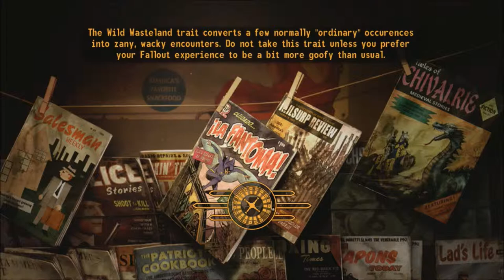New Vegas Series, Episode 28: GRENADE RIFLES HURT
On our way to Boulder City, we discover a few things. Number 1 being KEEP MY DAMN RIFLES OUT I HAVE THEM FOR LONG RANGE WHAT AM I DOING WITHOUT THEM OUT.